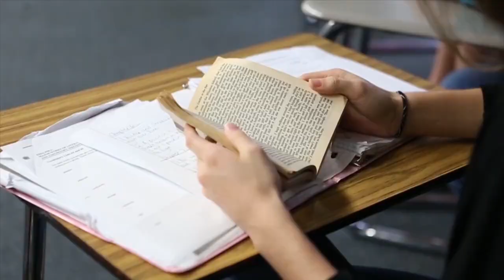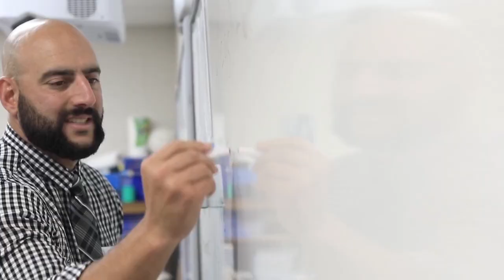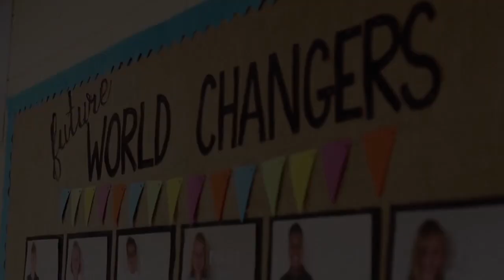What our parents say about Maclay School.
The Maclay School difference.